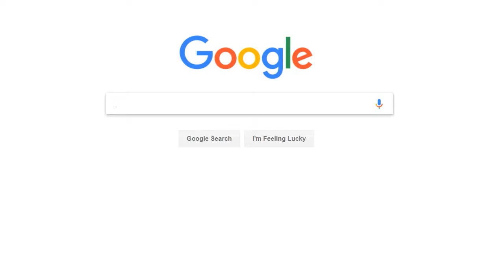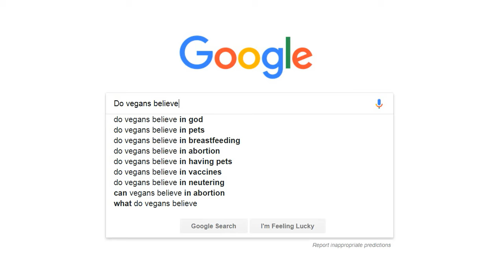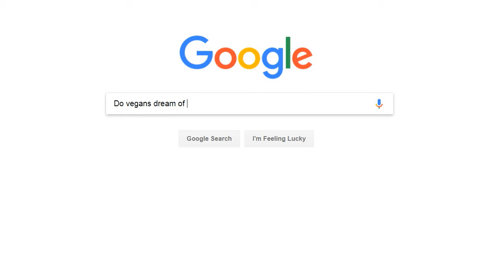Do vegans dream of electric cheese?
The phrases have been chosen for the ambiguity of their auto-
complete results and for their entertainment qualities.
The order of the presented phrases is not weighted according to their
relevance or magnitude. This piece is therefore representing the author's personal artistic and unscientific
opinion.

To replicate these auto-complete results, log out
from your google account to perform a non-filtered search which
is not based on your interests. Use to use
google without a country redirect.